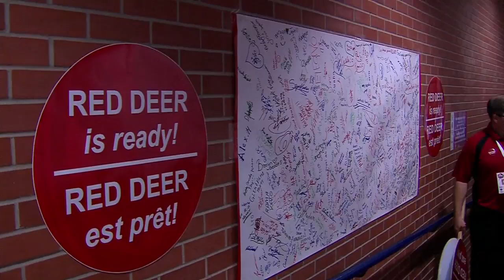Evalution Committee Tour and Rally - 2019 Canada Winter Games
Highlights from the 2019 Canada Winter Games Evaluation Committee's visit to Red Deer. Includes the Rally held in Red Deer, Alberta on August 22, 2014.